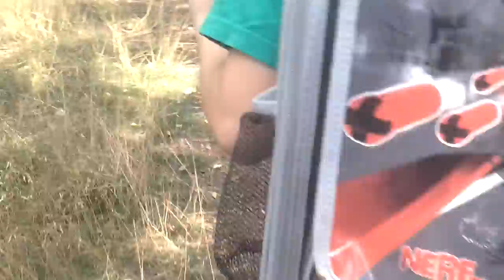Naar het bos